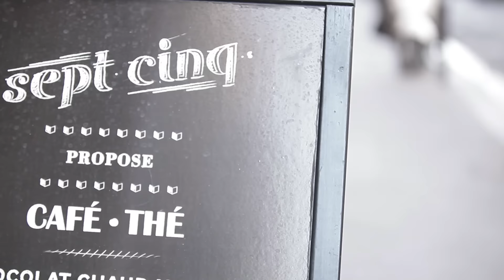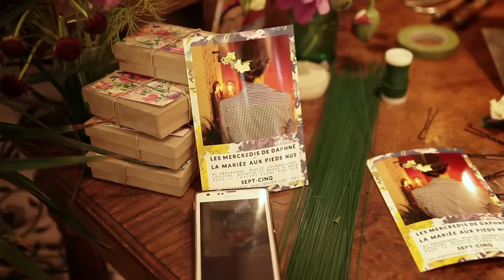L' Atelier Fleuri - Les Mercredis de Daphné